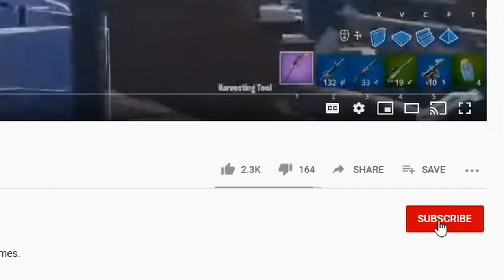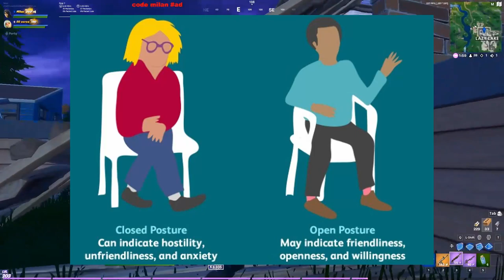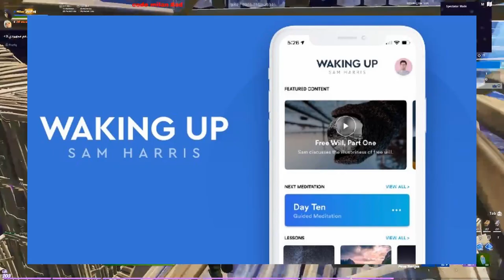How to Not Get Nervous and Stay Calm When You Play Fortnite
You know how it feels when you get nervous.

Your heart rate increases, your hands start to shake, and you can't play at your best.

Getting nervous loses you games.

But your not alone with this problem. Many Fortnite players suffer from nervousness.

I used to get nervous, as well. But now I know how to remain cool and calm in any situation, which allows me to play my best.

In this video, I want to share with you some useful ways to help you remain calm and stop getting nervous when you play Fortnite, so you can play at your best.

1. Reframing your nervousness

Reframing is a technique for changing your view of a negative situation.

The sensations you feel when you get nervous are very similar to that of excitement.

So instead of thinking negatively about your nervous sensations, remind yourself that you're actually feeling the positive energy of excitement.

And this can allow you to perform even better.

2. Get more experience in nervous situations

The reason you feel nervous could be because you don't have enough experience.

Many Fortnite players are scared of getting into fights with other players because it means they could die.

But avoiding situations that make you nervous actually increases rather than increases anxiety.

The solution is to voluntarily expose yourself to situations that make you nervous until you get enough experience that you feel confident and calm.

3. Sit upright and relax

Your body language may shape how you feel.

If you're someone that on the edge of your chair, hunched over, and nervously anticipating what's going to happen next in your game of Fortnite, you can feel nervous.

So lean back into your chair a little bit and relax.

When you sit upright, you're going to be able to breathe better.

4. Take a deep breath

Your breath can provide you with powerful benefits. Breathing is a relaxing and proven stress reliever.

Taking slow deep breaths calms you down and can help to negate your nervous feelings.

The great thing about Fortnite is that you can box up to protect yourself.

So you can take a moment to breathe, relax, and reset.

I hope you find this video useful and that it helps you to become a less nervous and more calm player.

If you've enjoyed the video, make sure to leave a like and subscribe to the channel and turn on post notifications so when I release a new video you get notified.